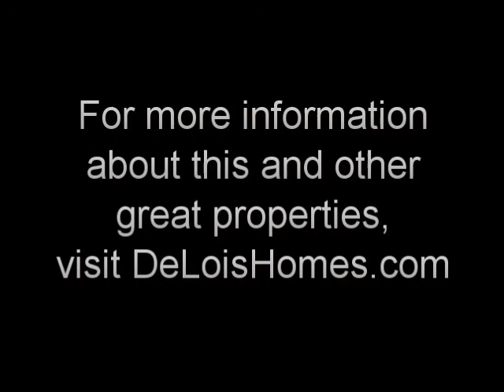139 West Canebrake Blvd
Gracious 4BD/4.5BA home in Canebrake! Southern Colonial, formally-planned, waterfront home, custom home built for the present owners by Cliff Norman. Formal living and dining. 2nd level bonus room. Master suite with brick fireplace and connecting, wonderful sunroom. Poised on a 1.1 acre waterfront lot with expansive front and rear porches that offer relaxing outdoor living spaces.